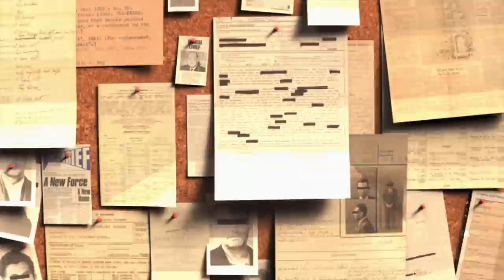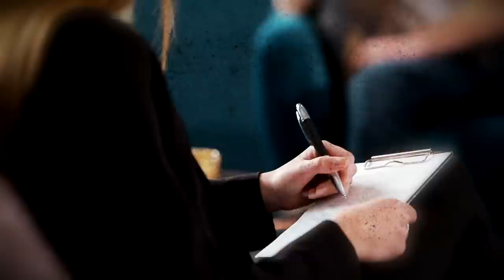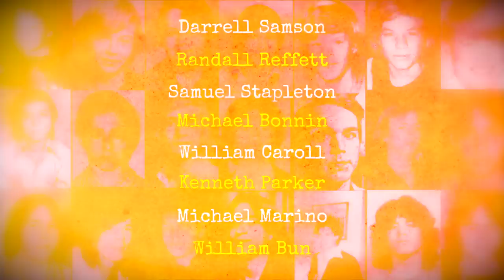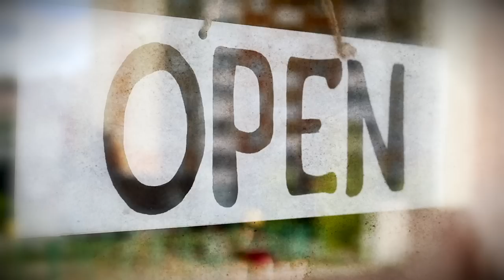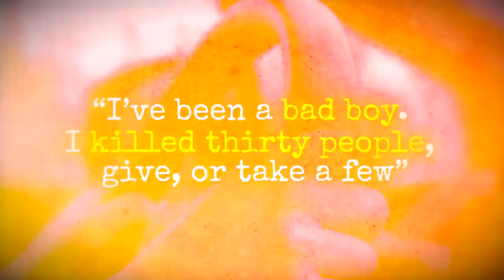John Wayne Gacy: America's Most EVIL Killer Clown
As the world’s largest therapy service, BetterHelp has matched 3 million people with professionally licensed and vetted therapists available 100% online! No waiting rooms. No traffic. No endless searching for the right therapist.